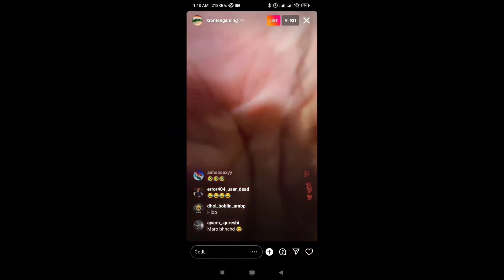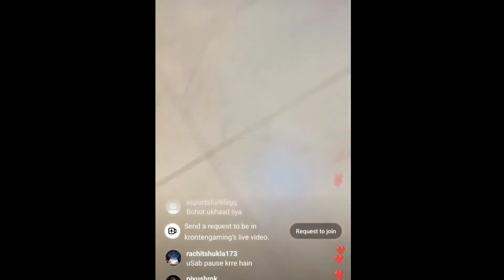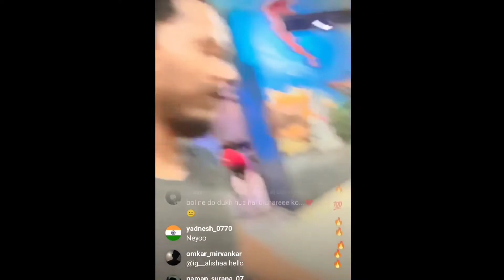GodL Shifting Dubai Confirmed😟 | Godl STE Bootcamp Leaks | Jonathan & Kronten Bootcamp Tour😱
Hello Fam

soul
Soul
Soul scrims
soul scrims
soul neyo
Soul controversy
Godl controversy
Skyesports highlights
Bmoc
Bmis
Soul WWCD
Jonathan 1v4
Goblin 1v4
Goblin 1v3
Jonathan 1v3
Goldybhai reply godl
Thug reply
Goldybhai reply
Ghatak reply
Jonathan MVP
Bgmi highlights
Bgmi scrims
Kiwos yt
Krypto gaming
Bgmi plays
Kaash reaction
Kaash and scout
7 minutes with kaash
7 min with kaash
Kaash reacts
Payal gaming
Godlike bootcamp
Godl bootcamp
Omega troll
scout girlfriend kaash
Scout react
jonathan react
Jonathan raid
goldybhai react
Thug react
goblin react
akshat 1v4
Akshat 1v3
Omega 1v4
Omega 1v3
Hector on fire
Hector 1v3
Neyoo controversy
Soul rocket
Scout and mavi
S8ul forever
S8ul
Scout new car
Sid react
Xo Sensei
Bmoc highlight
Bmis highlight
pmgc highlight scrims
goblin MVP
akshat MVP
Soul #1
Godl #1
Godlike
Godl jonathan
Godl neyoo
goblin op
akshat op
Omega op
Hector op
Mazy react
Sparky
Bgmi scrims
Sparky highlight